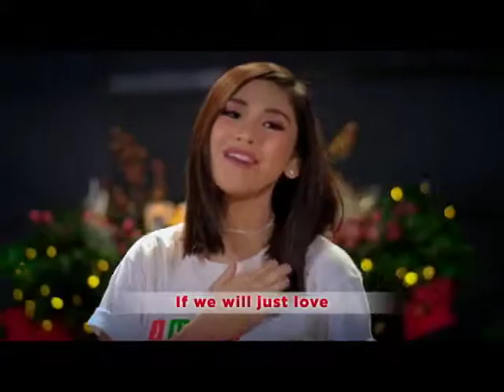AN3901A TFC STORE JUST LOVE